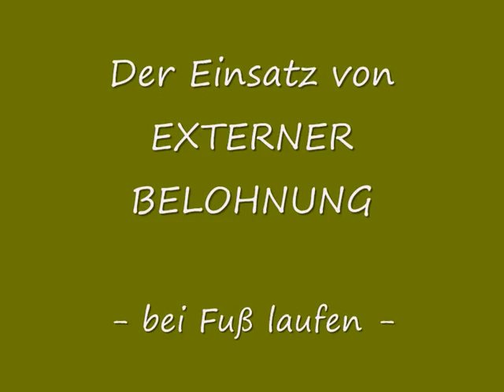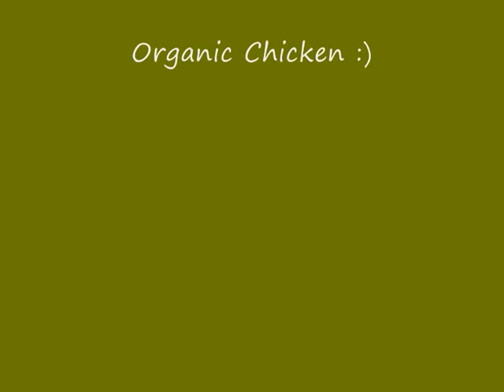Externe Belohnung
Der Einsatz von EXTERNER BELOHNUNG ist besonders dann zu empfehlen, wenn man als Hundeführer nur für seinen Hund interessant ist, solange man nach Futter riecht - normalerweise nehme ich die Happen aus einem Rucksack, der neben der Futterschüssel liegt, aber mit der Kamera in der Hand dann auch noch die Leckerchen aus der Tasche zu fuzzeln, war mir dann doch etwas zu viel... 0:)

Grundvoraussetzung für die externe Belohnung ist natürlich, daß der Hund sich seine Belohnung nur holt, wenn er vom Hundeführer das OK dazu bekommt.

Bei der Distanzkontrolle hat es uns geholfen, daß die Leya jetzt die Kommandos (Sitz-Platz-Steh aus der Entfernung bzw. Ablegen beim Abruf) schneller ausführt.

Bei Hunden, die's erstmal kapiert haben, steigt evtl. die Aufmerksamkeit dem Hundeführer gegenüber, auch wenn der über den ganzen Platz läuft, während der Hund z.B. abliegt.